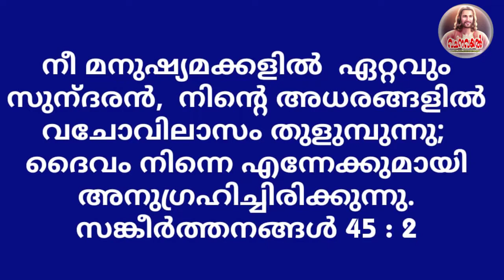Episode1 / നിന്നേക്കുറിച്ച് 15 കാര്യങ്ങള്‍ പറയപ്പെട്ടിരിക്കുന്നു / നീ ...............